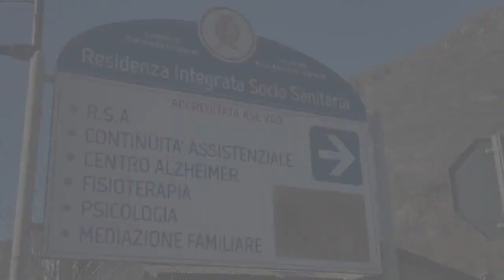Riss di Premosello, minoranza all'attacco- mille problemi e un ricorso in tribunale